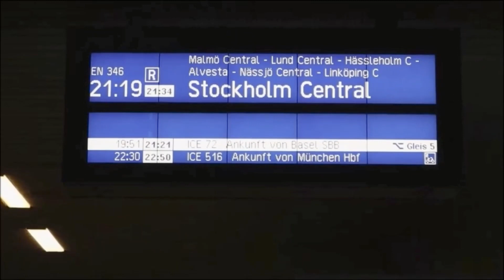Anh Đến Thăm Em Đêm 30 - Bruno & Kimmy Bên Này Sông Weser Bremen Germany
Chuyến tàu năm cũ cuối năm
Đêm 30 tết lạnh căm điếng người
Về khuya tuyết lất phất rơi
Mình anh cuối trời câm lặng lòng đau...